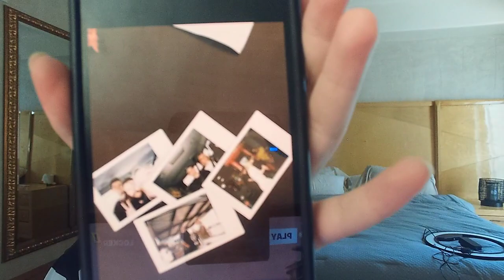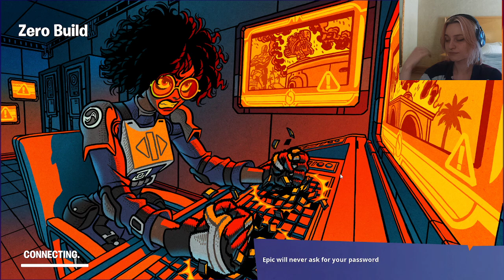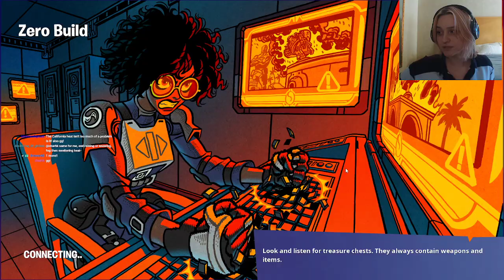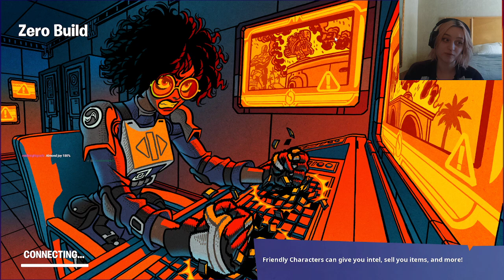$30,000 FORTNITE TOURNAMENT with UnsurpassableZ, Therm and TheHaboo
Timestamps:
0:00 Chatting
15:55 Fortnite Tournament
3:04:17 Goodbye